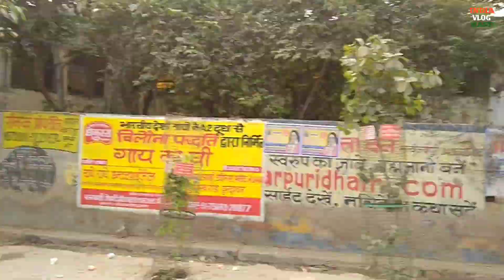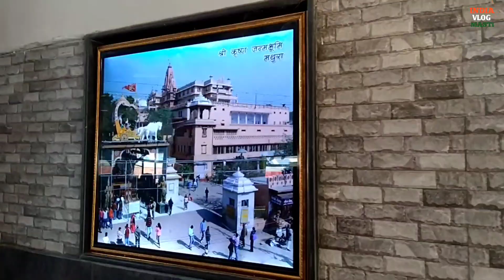प्रेम मंदिर बृज यात्रा गोवर्धन परिक्रमा मथुरा | India vlog masti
Hi
Welcome To india vlog masti review And Vlogs youtube channel

About this video:- प्रेम मंदिर बृज यात्रा गोवर्धन परिक्रमा मथुरा | India vlog masti

प्रेम मंदिर बृज यात्रा गोवर्धन परिक्रमा मथुरा

youtube channel :- india vlog masti information review and vlogs song masti dance video

Boya mic

Camera Nikon D5300

Mobile phone Realme u1

Selfie stick